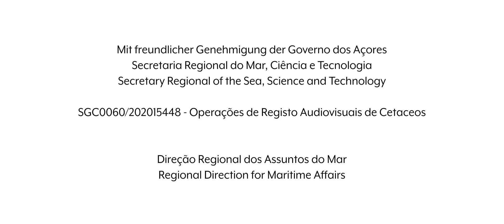TAGGING BLUE SHARKS mit Jorge Fontes I Real 4K I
Jorge Fontes ist ein Meeresforscher von den Azoren. Sein Fachgebiet: Haie. Zusammen mit Lukas Müller erklärt er wie er seine Multisensor Taggs an Blauhaien platziert.  Es ist die schonendste Art Haie zu Taggen und Daten dieser noch so wenig erforschten Tiere zu gewinnen. Taucht in die Unterwasserwelt der Azoren ein und lernt eine neue Art und Weise kennen, wie auch ihr Haie im Urlaub schützen könnt.

Wir möchten uns herzlich für die Zusammenarbeit in diesem schwierigen Jahr bei unseren Partnern bedanken!

Mit freundlicher Genehmigung der Governo dos AçoresSecretaria Regional do Mar, Ciência e TecnologiaSecretary Regional of the Sea, Science and TechnologySGC0060/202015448 - Operações de Registo Audiovisuais de CetaceosDireção Regional dos Assuntos do MarRegional Direction for Maritime Affairs.